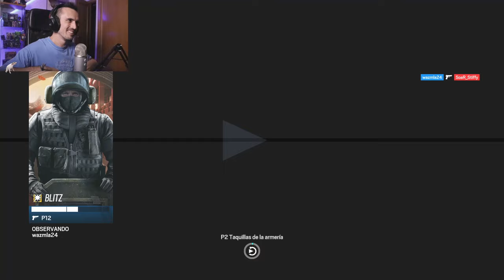DECIDID COMO QUEREIS LOS VIDEOS AQUI! | MIWELL